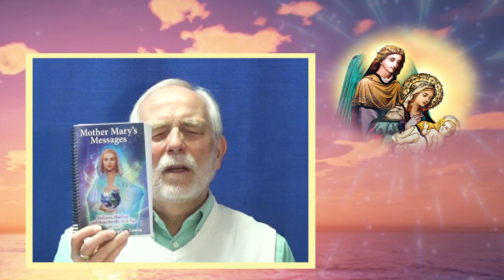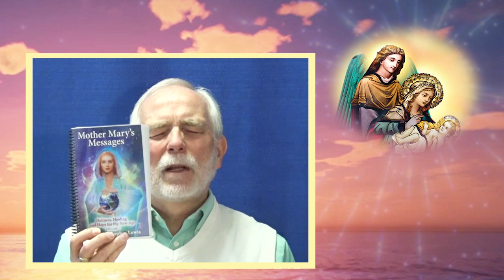Mother Mary and Raphael: Angels Are Key in Protecting and Nurturing Aquarian Families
- Mother Mary and Archangel Raphael come with many angels to nurture our souls and spirits in light and the divine quintessences that will support our journey home to the heart of God. Angels are very important for us in this process as they assist to raise our souls, hallow our minds and infuse our hearts with eternal fire. Mother Mary and Raphael assign a special angel to each one of us to be with us this Christmas season until the day of the Epiphany. This angel will grace our auras with angelic light and love to support what we envision and decide to fulfill in the year 2022. Now is the time to envision the highest, the brightest and the best accomplishment of our dreams, goals and aspirations in any creative way we desire. Mother Mary and Raphael also announce and empower the release of a new book published by the Hearts Center entitled, Mother Mary's Messages: Holiness, Healing and Hope for the New Age. This book will be available in February 2022.
Released during the last day of the 2021 Winter Solstice Conference: The Victory of Aquarian Families: Children and Youth Free in a New Age Dawning Now! Presented by The Hearts Center of Mexico, December 18-20.

.•*¨`*•✿.ℒℴ vℯ. ✿•*¨`*•.¸